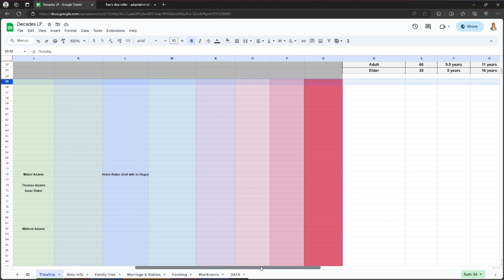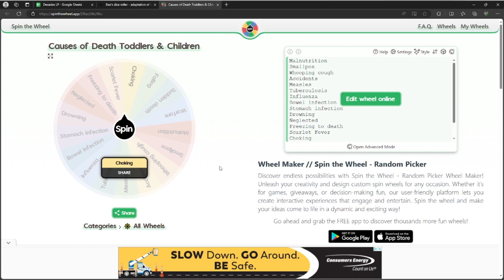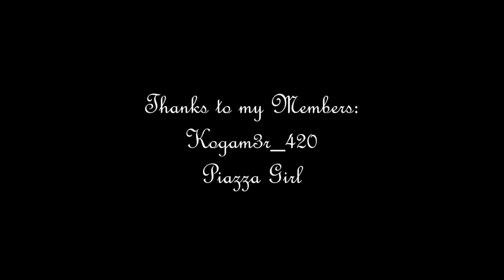SIMS 4 ULTIMATE DECADES CHALLENGE {1307} - Part 54